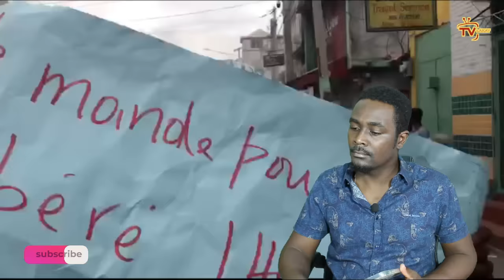8 bal nan tèt, lapolis vide bandi atè// Nèg Raboto bay 72h pou Guy Philipe enstale prezidan peyi a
8 bal nan tèt, lapolis vide bandi atè// Nèg Raboto bay 72h pou Guy Philipe enstale prezidan peyi a